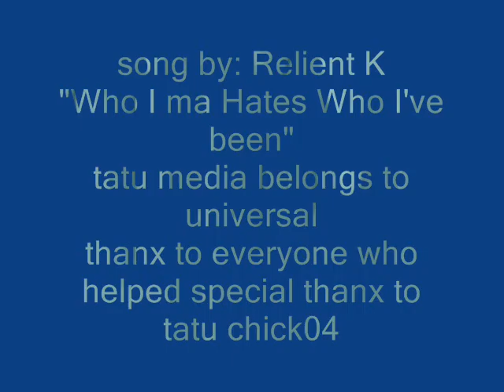tatu fan video Relient k "Who I am Hates Who I've been"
My very first that i made a long long time ago :]
I think i did things better when i had no idea WHAT i was doing xD